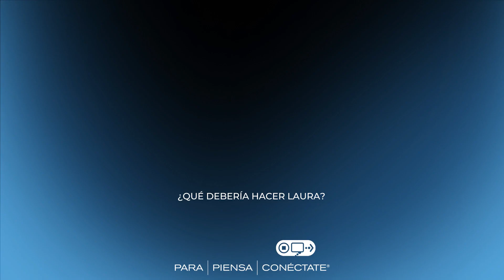Para Piensa Conéctate: Los haters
Laura acaba de cumplir 18 años. Publica muchas fotos, pero a veces recibe comentarios ofensivos sobre su físico. Por eso empieza a retocar sus fotos para parecer más delgada. ¿Qué debería hacer Laura?

Conoce la historia de Laura y guíala en este reto interactivo de ParaPiensaConéctate para que tome las decisiones correctas para mejorar su bienestar digital.
El reto te irá proponiendo diferentes caminos y situaciones en las que tendrás que elegir. Al final de las decisiones que has tomado, podrás descubrir algunos tips para mejorar tu bienestar digital.

¡RECUERDA! Antes de criticar en internet, piensa que detrás de cada pantalla hay una persona como tú. Sé empático y potencia los comentarios positivos en internet.

👉🏻 ParaPiensaConéctate es un programa de @Fundación Cibervoluntarios con el apoyo del Ministerio de Derechos Sociales y Agenda 2030 para sensibilizar a jóvenes y adolescentes y su entorno más cercano en el uso sano y positivo de Internet.

ℹ️ Si trabajas en un centro educativo o entidad relacionada con la atención a jóvenes, solicita formación gratuita en parapiensaconectate.es